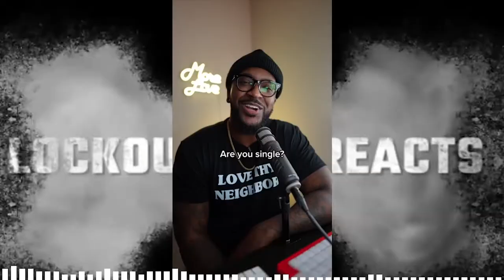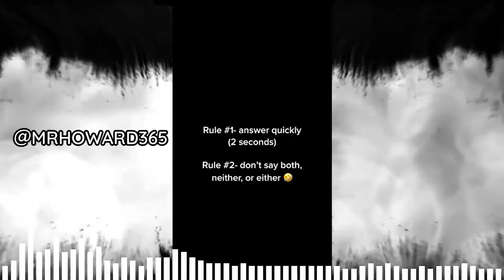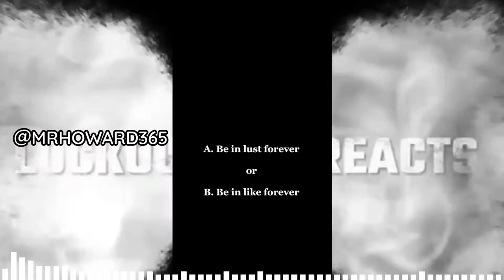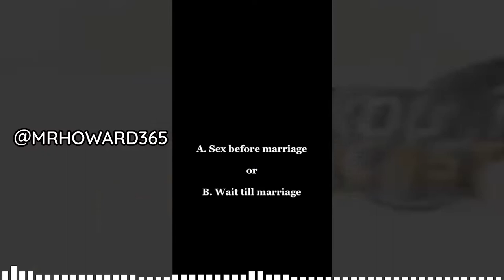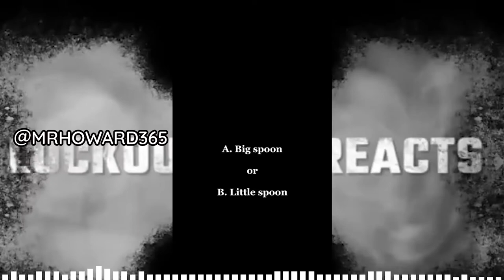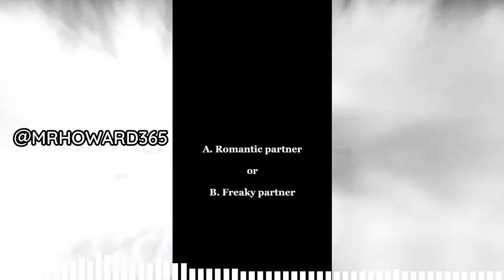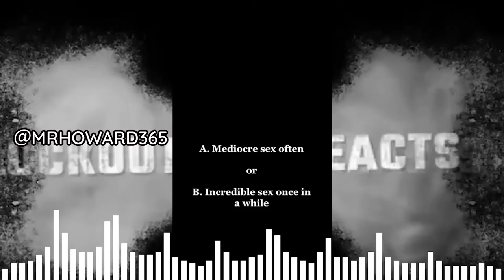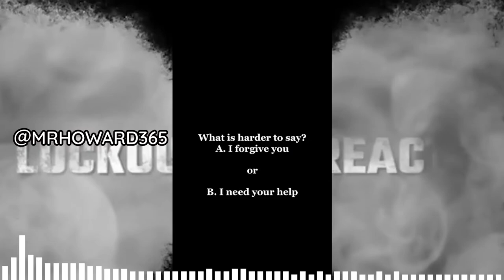This Or That Challenge Truckers Edition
Truck Drivers Lockoutmen and Zipporha Play A Challenge  called Force Choices